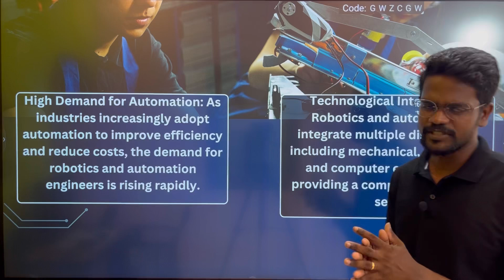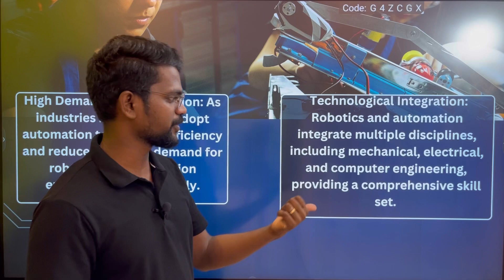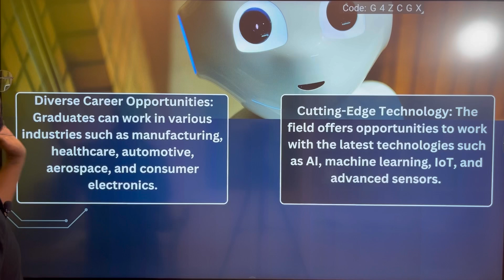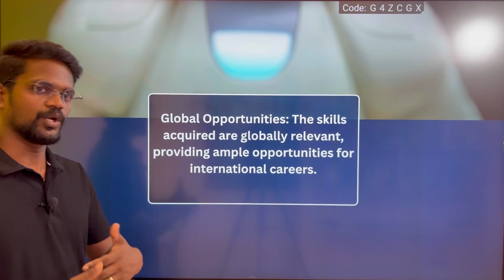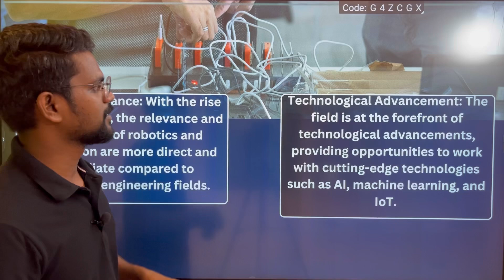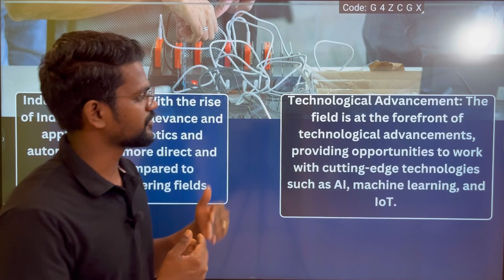Robotics and Automation|Details|Future Scope|Tamil|Muruga MP#murugamp